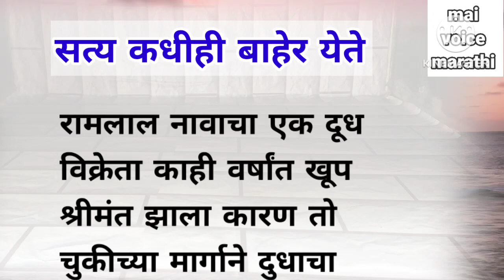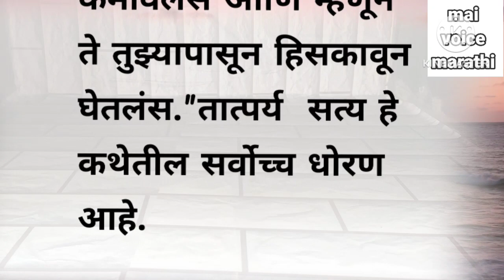सत्य कधीही बाहेर येते । marathi story । marathi katha । marathi goshti ।